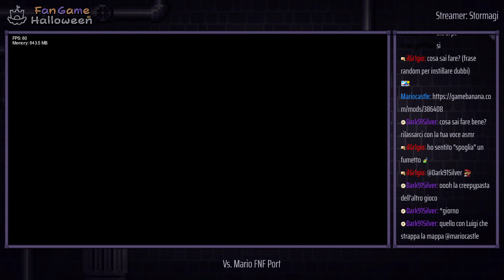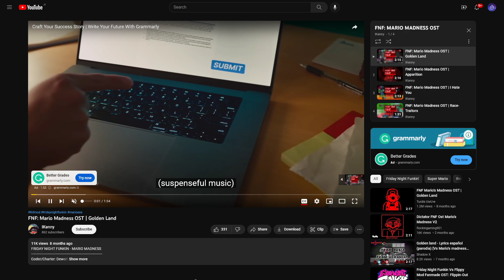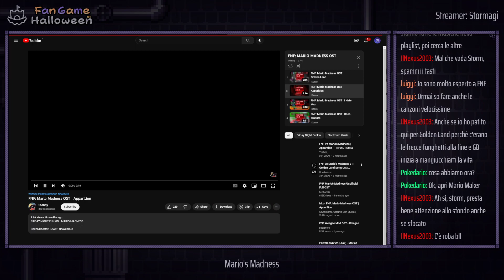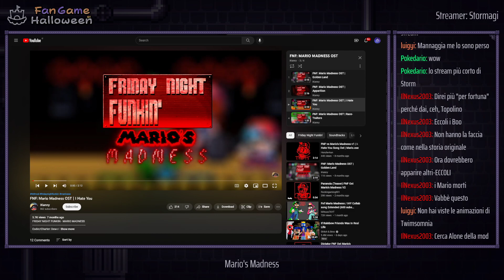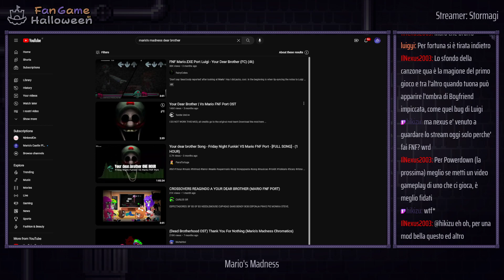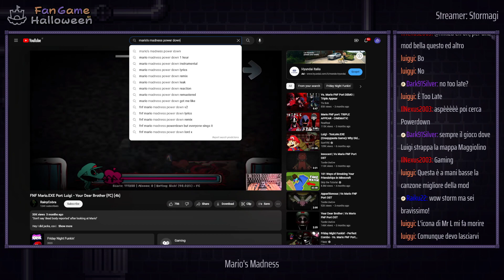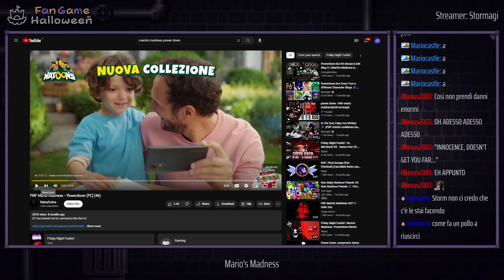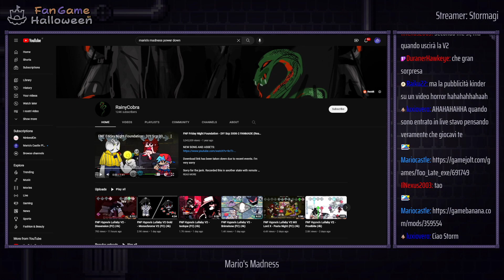Le creepypasta di Mario in Friday Night Funkin' [Fan Game di Mario ITA]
Diamo uno sguardo alle mod di Friday Night Funkin' basate sulle creepypasta di Mario, alcune delle quali abbiamo giocato proprio in questi giorni. Nota: non sono un giocatore di FNF, lo scopo di questo video è solo quello di scoprire le mod e presentarle a chi non conosce ancora il gioco.

⚠️ Contiene sangue. (Per tutti i giochi di questa rubrica troverai un avvertimento sui contenuti nella descrizione.)